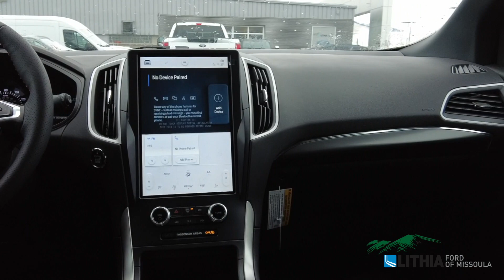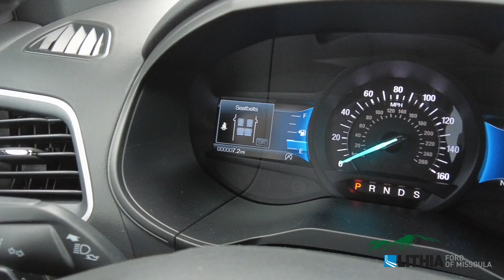2022 Ford Edge ST-Line - NBB10207